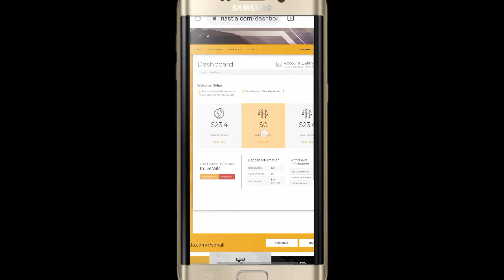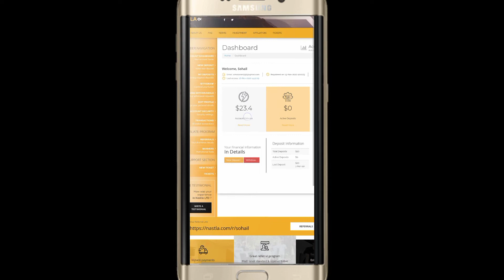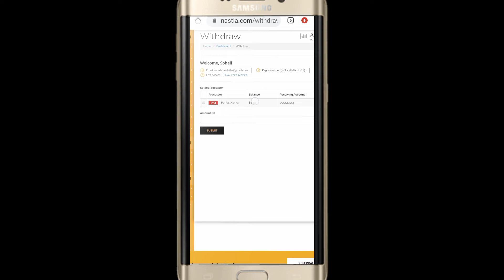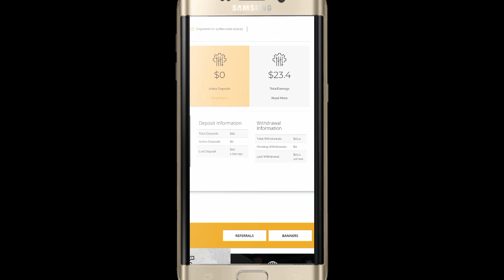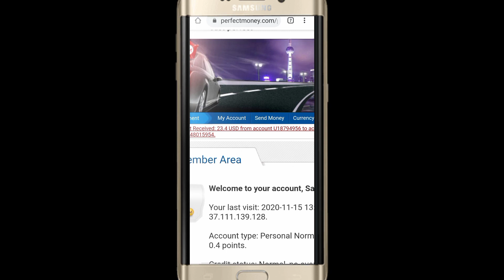nastla withdraw proof || nastla review || nastla fake or real || nastla company || earning website